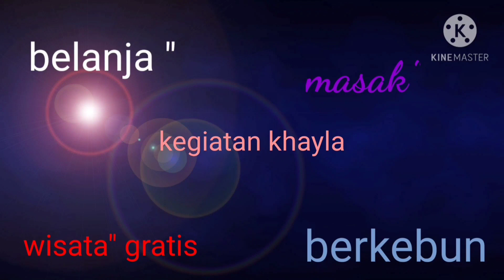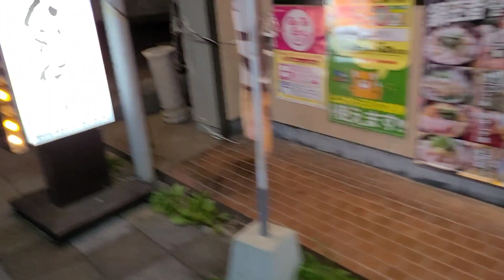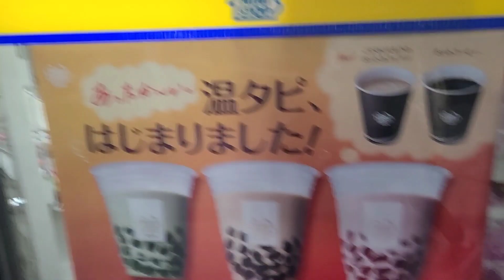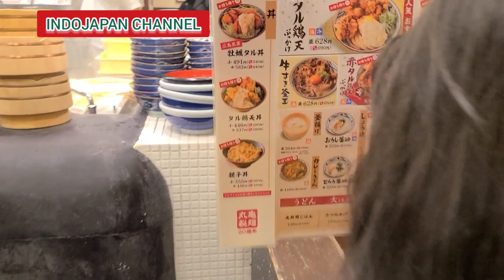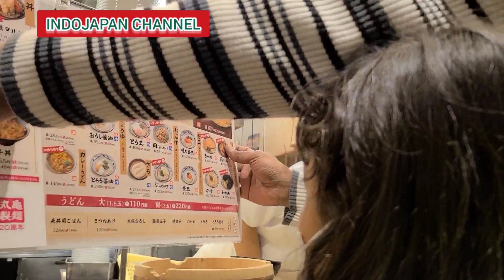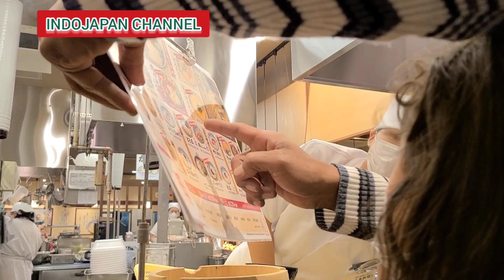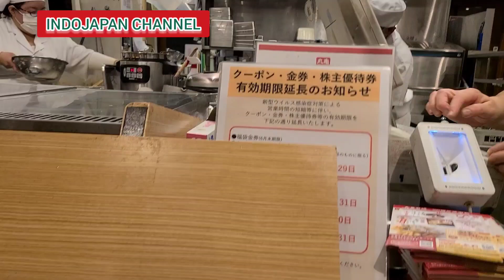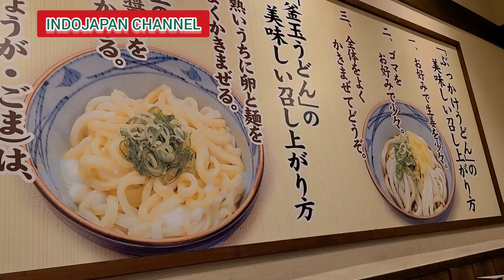Makan Udon(udong)japan vlog (part 37)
Hai minna san Assalamualaikum

doanya buat temen" semua semoga selalu dalam keadaan sehat walafiat Aamiin,kali ini ceritanya kami mau malam mingguan tapi binggung mau kemana akhirnya mau makan udon aja dijepang makanan ini faforit semua orang dari anak2 sampai yg tua2,setiap hari tempat makan udon ini ramai karena orang jepang paling suka makan mie apa lg klo tahun baru wajib katanya makan mie,orang jepang bilang biar panjang umur 😆😆, oh iya buat temen ygvudah subscribe Arigatou gozaimasu ne,buat yg belom jgnblupa subscribe,like,and comen thank you SALAM AISITERU